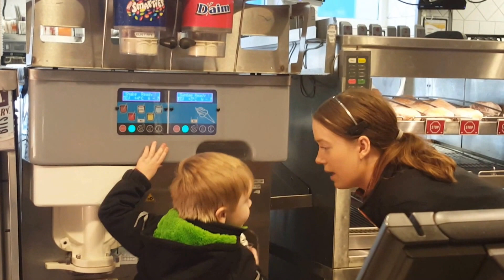Mcdonalds tarup centeret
Magnus laver is